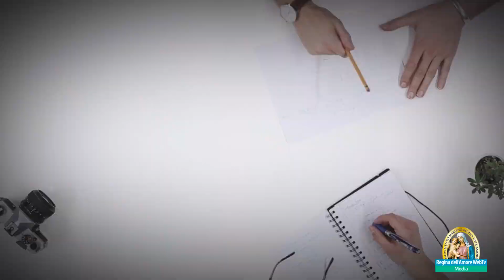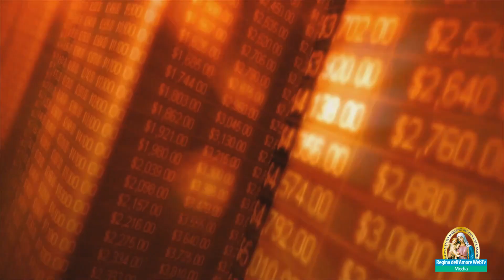Santissimo Corpo e Sangue di Cristo - Anno A (altra omelia, anno 1990) - Il Mistero dell'Eucaristia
Nota:
Altra omelia del Corpus Domini (Anno 1990). L'omelia odierna dell'XI Domenica del Tempo Ordinario - Anno A non è disponibile.

IO CERCO TE O DIO

Le omelie di don Ferdinando Rancan sono un dono prezioso che ci è stato messo a disposizione dopo un lungo lavoro di recupero digitale di moltissime audiocassette. Grazie di cuore a Dario Paganini